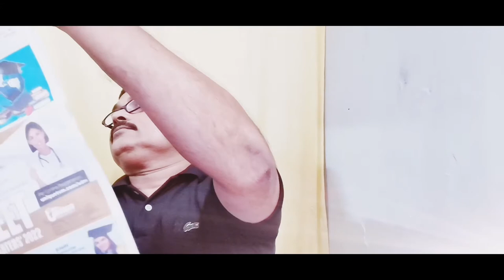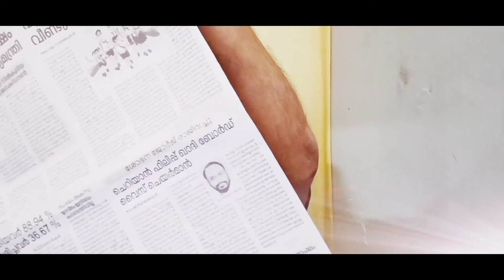കേരള കൗമുദിയിൽ നിന്നുള്ള വാർത്ത, 19 സെപ്റ്റംബർ 2021 - ഞായറാഴ്ച PART -1